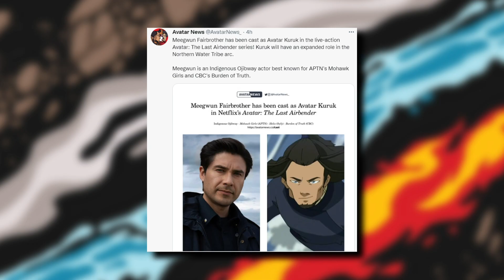First Look at Avatar Kuruk - Netflix's Avatar Live Action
Netflix Avatar Live Action announced months ago that we would be seeing Avatar Kuruk in season 1, that casting has finally been revealed along many more castings.